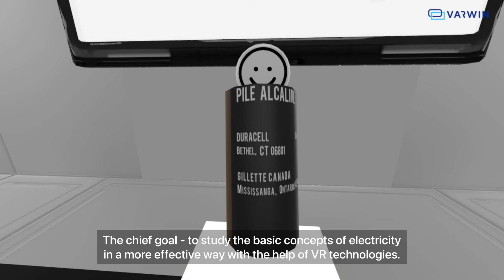Museum of Electricity in VR | Varwin Education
"Museum of Electricity" project was created by schoolchildren who participated in VR hackathon in the autumn of 2020👍

In the project the main character studies different topics about electricity: electric circuits, resources of energy, consumers of electricity, etc.

The chief goal of the project - to study the basic concepts of electricity in a more effective way with the help of VR☝️